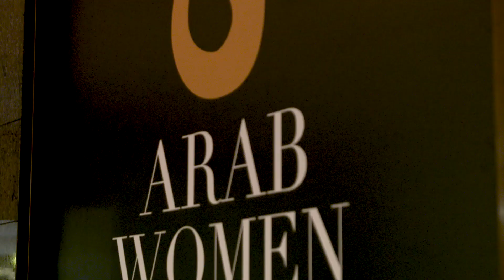Arab Women of the Year Awards 2018...لندن حفل توزيع جوائز المرأة العربية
حفل توزيع جوائز المرأة العربية السنوية في لندن
Watch The Arab Women of the Year 2018 Video, last year's Gala dinner, which brought together the most influential figures from all over the Arab world